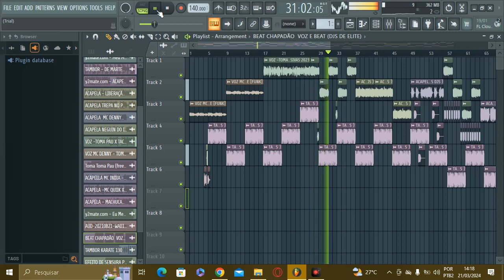TAMBOR DE MARTE vs TOMA P4U [ DJ DN GONZAGA ] fypシ゚viral